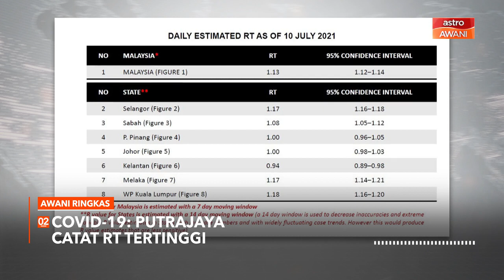AWANI Ringkas: Permohonan pengeluaran i-Citra bermula Isnin